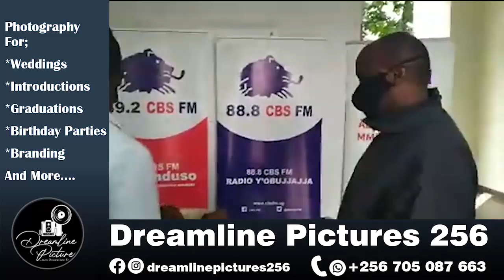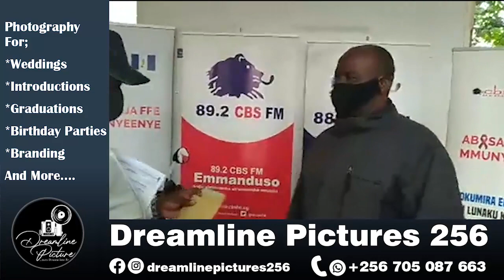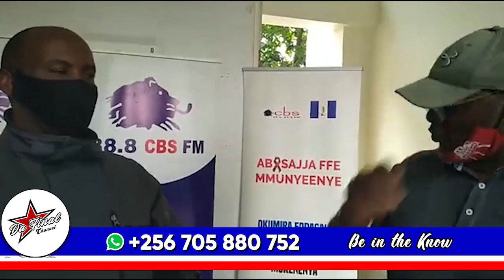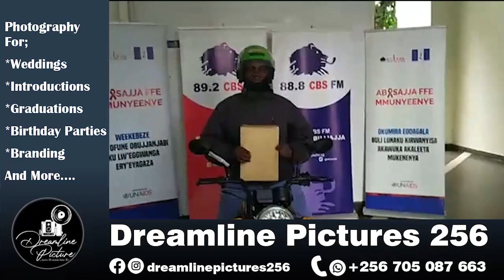EYATAASA GEN. KATUMBA WAMALA BAMUWADDE BODA EMPYA TTUKU. WEBALE KUBEERA MUZIRA.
TRENDING STORY